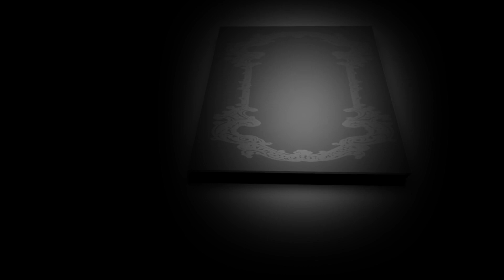Hoopoo (Official video)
Video created by EBlo. IG: eblomusic_
"Hoopoo" is the second single of Pablo Bolivar's "Framework Of A Dream" album, a beautiful electronic lullaby, dedicated to all those little creatures that gives special light to our lives.